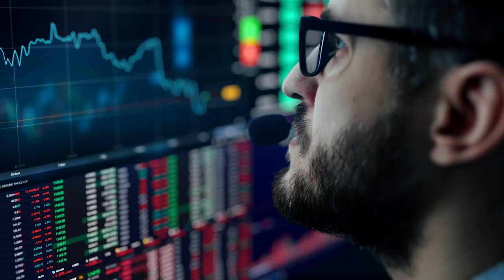Accelerate With 4th Gen Intel Xeon Processors | Intel Business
Introducing 4th Gen Intel Xeon processors, featuring the broadest and most unique set of integrated, built-in hardware accelerators for today’s most common and demanding workloads. IntelXeon processors provide increased application performance, reduced costs, improved efficiency, energy savings, and accelerated time to business. Those who know accelerate with Xeon.